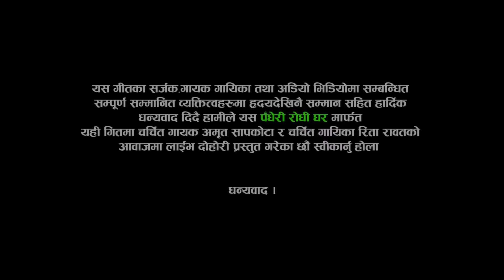अमृत नेपाल छोडेर गए रिता धरधरी रोइन | मार्मिक दोहोरि | Amrit Sapkota VS Rita Rawat | New Live Dohori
अमृत नेपाल छोडेर गए रिता धरधरी रोइन | मार्मिक दोहोरि | Amrit Sapkota VS Rita Rawat | New Live Dohori 2023 | 2080

 ➤ Singer – Bishnu Majhi and Yam Chhetri
➤ Lyrics – Karna Chapagain
Lead Singer :-
♬ Amrit Sapkota
♬ Rita Rawat
TechnicalTeam :
Camera:
 Krishna Bc
 Mahesh Mahara

Audio Mixing
♬ Hemraj Dangi

All rights of this video are with Padheri Rodhi Ghar. यस च्यानलमा रहेका गीत, संगीत तथा Video हरु कपी, Download गरी अन्य Channel  वा Social Media मा upload गरेको पाईएमा प्रचलित कानुन बमोजिम कारबाही गरिनेछ ।